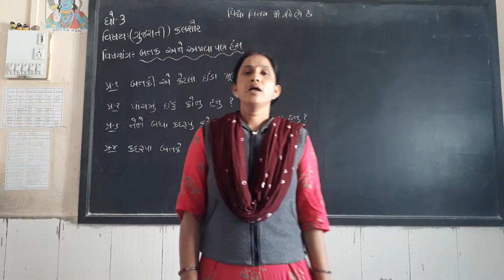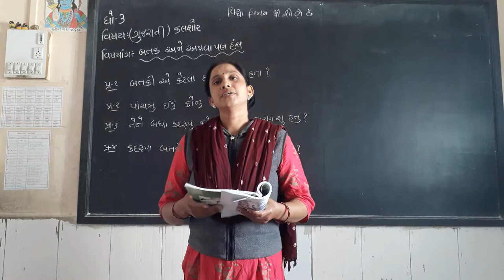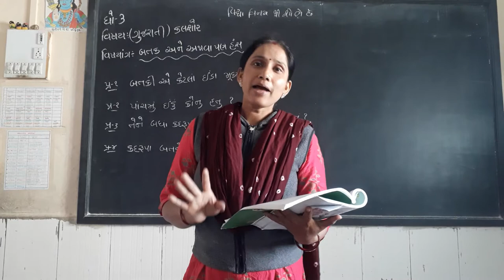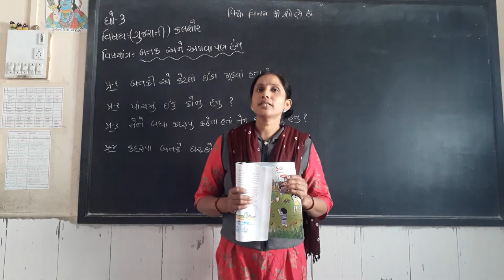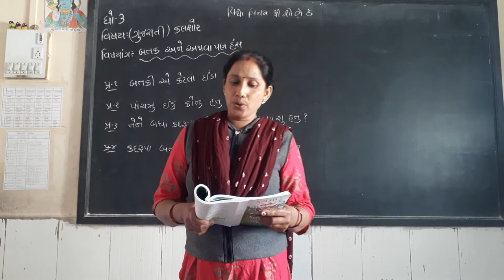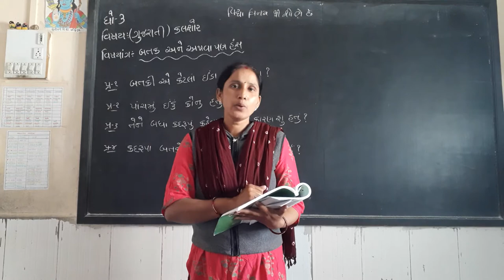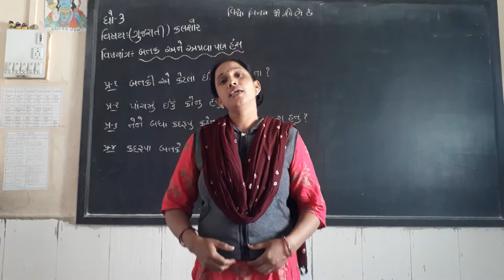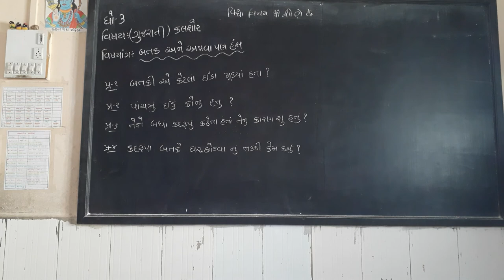std 3 kalsor